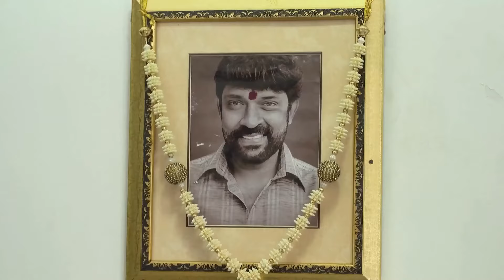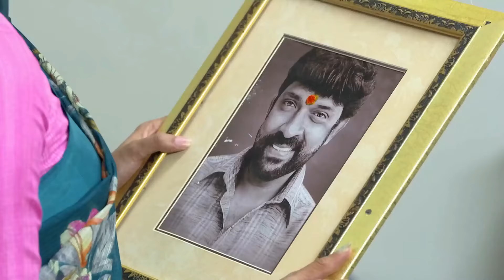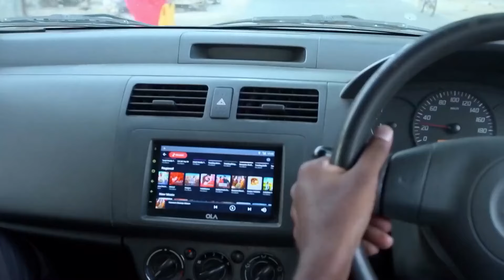Sathya - 09 March 2020 to 22 March 2020 - Week In Short - Tamil TV Show - Zee Tamil